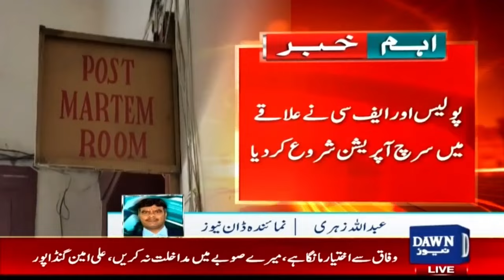20 Miners Killed & Machinery Set on Fire in an Attack on a Coal Mine in Balochistan’s Duki Area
Balochistan : 20 Miners Died in Rockets Attack | Dawn News